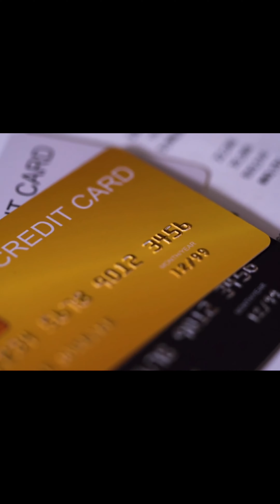Ce que tu DOIS faire AVANT d'investir en IMMOBILIER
Dans la vie, il ne faut pas trop se soucier de ce que les gens pensent de nous. Par contre, ce que la BANQUE pense de nous est très important.

Découvre pourquoi il est essentiel d'avoir un plan d'investissement immobilier solide qui répond aux attentes des institutions financières.